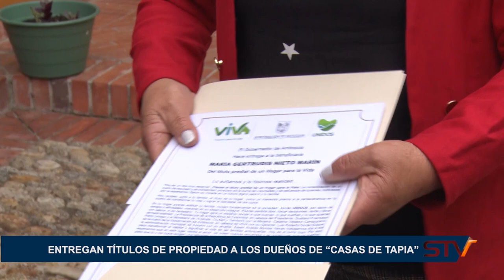ENTREGAN TÍTULOS DE PROPIEDAD A LOS DUEÑOS DE “CASAS DE TAPIA”